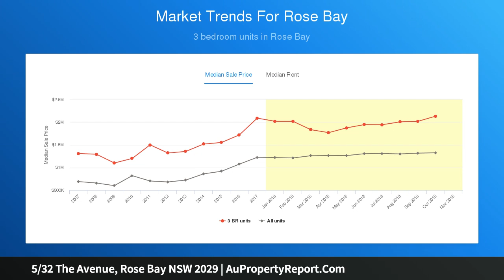5/32 The Avenue, Rose Bay NSW 2029 | AuPropertyReport.Com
5/32 The Avenue, Rose Bay NSW 2029
Property Type: apartment
Bedrooms: 2
Bathrooms: 2
Car Space: 2
Light Filled Retreat Within Leafy Rose Bay Enclave